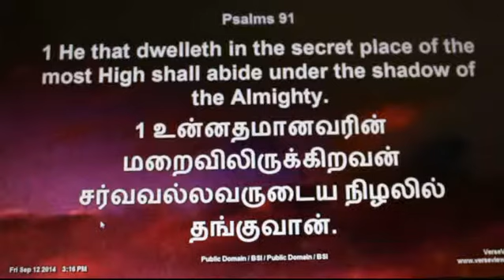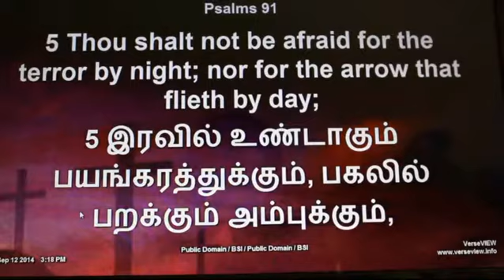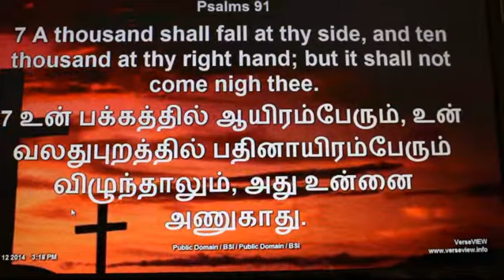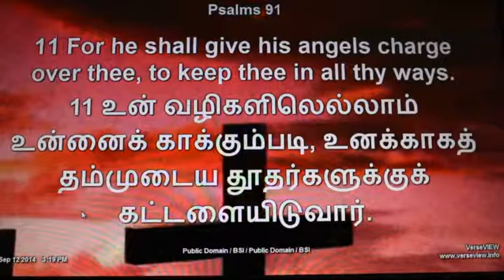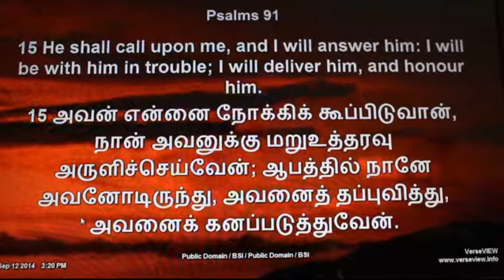Psalm 91 in T and E